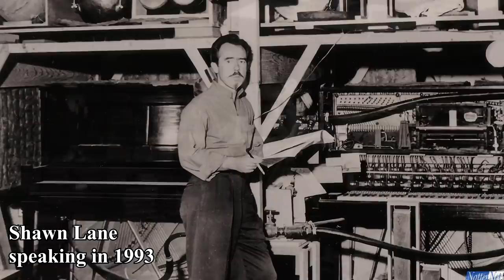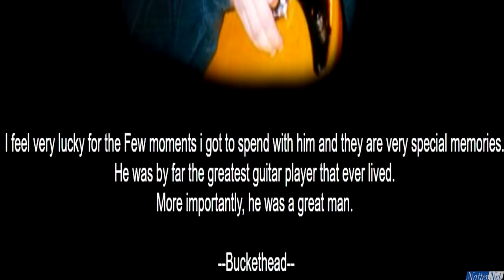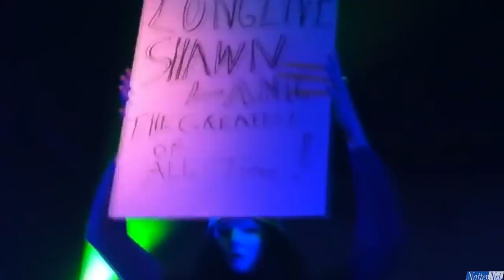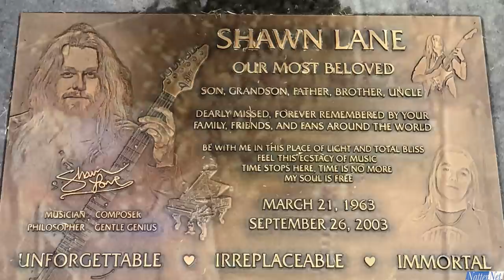The History of Buckethead & Shawn Lane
We take an in-depth look at the history between guitar heroes, Buckethead and Shawn Lane.

- The History of Buckethead & Michael Jackson
- The History of Buckethead & Axl Rose
- The History of the Buckethead Slash 'Feud'
- The History of the Cornbugs (Buckethead & Choptop)
-Story of Buckethead, Ozzy & Jason Newsted
- Paul Gilbert watches Kirk Hammett play guitar
- What Buckethead thinks of Yngwie Malmsteen
- Freekbass talks about Buckethead (NN Interview)
- Asterim's Hal-Ca talks Buckethead, Ozzy & more.
- Brain talks Buckethead/GNR (NatterNet Interview)
- Buckethead Year in Review 2018
- Buckethead & His Holy Grail Album
- Buckethead - His Most Infamous Album
- Buckethead - His Most Significant Album
- Buckethead - The Last Guitar Samurai
- What Buckethead did September 11th 2001
- When Buckethead samples Music & Movies
- Death Cube K - A Darker Shade of Buckethead
- Top 30 Chill Out Albums
- Top 10 ASMR Chill Albums (Non Pike Edition)
- Buckethead Top 10 Best Live Song Performances
- Buckethead - Top 10 Heaviest Non-Pike albums.
- Buckethead - Top 10 Heaviest Pike Albums
- Tea For 3 - Axl, Slash, Buckethead talk it out
- This is Buckethead (Part 3 of Trilogy)
- Soothsayer Vs Jordan - NatterTime Ep2